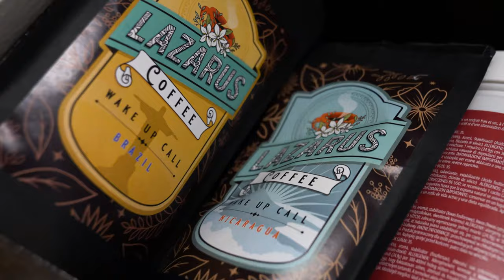7 čarobnih NAPITAKA s kojim dan može počet BOLJE!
7 čarobnih NAPITAKA s kojim dan može počet BOLJE!
Šta piti kada se probudiš ujutro?
Kako započeti dan?
Šta prvo pojesti ujutro?

U ovom videu pogledajte kako odabrati prvu tekućinu za početak dana, koji su benfiti, koje su vrijednosti, zašto kava i Čaj nisu moji prvi odabiri u danu.

OPIS

Uživajte!
SADRŽAJ VIDEA
00:00​ Uvod
03:07 Maslinovo i Ocat
5:57 Kava i čaj
10:54 Smothie
14:14 Drugi napitci
14:54 Limun